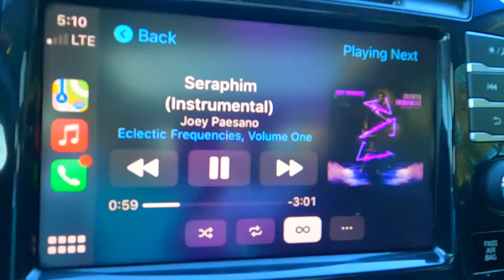BILLABONG HOOKED ME UP! Check Out What I Got! Hangout With Me. (UNBOXING).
BILLABONG HOOKED ME UP! Check Out What I Got! Plus, come Hangout With Me. I got New Surf Clothes! In this video I'm unboxing a small clothing haul from Billabong and the Billabong store. While going thru the small haul I'll be talking with you and what I've been up to as well. If you're interested in men's surfer style, surf outfits, and surfer fashion, you might like to see what Billabong surfing brand has to offer. I'm excited to share this unboxing with you!
As long as I've had this Florida surf vlog, I never thought this surfer dude (me) and my surf lifestyle would be able to walk into so many opportunities!
BILLABONG WETSUIT SERIES:
Time Stamps:
00:00 - (Intro)
00:40 - Unboxing Begins
02:29 - Talking About Casey Neistat
03:38 - I Want To Entertain You!
04:25 - I'm Inspired By... A Lot!
04:33 - Skateboarding/Boosted Board/Surfing
06:17 - Why I Haven't Been Uploading As Much.
06:57 - Thoughts On Growing This Channel.
10:29 - Call To Action!
★ Stream My Music! ★
★ Hello! ★
Hi! My name is Joey Paesano. This is my official vlog channel. I'm a digital musician and artist. I am a surfer and free spirited lifestyle vlogger. I would like to welcome you to my Florida lifestyle vlogging channel! This isn't your typical entertainment vlog or lifestyle vlog, though. I live in the "Shark Bite Capital Of The World" and here (on my channel) you'll be able to watch my shark drone footage, what beach life is like here where I live (and surf) as I vlog my day, watch me do custom surfboard artwork / surfboard painting, boardsports and all the other cool hobbies that spark my interest as i vlog life, my life!
If you're interested in a beach lifestyle vlog, surf lifestyle vlog or even a Florida living vlog with a variety of video playlists, I hope you stay, hangout and SUBSCRIBE to my channel and come with me on my adventures!
This is a YouTube vlog channel I just add in a drone video from time to time. 🤙